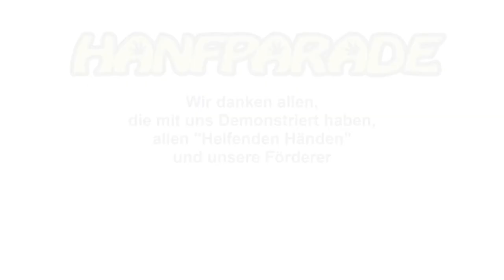Florian Rister auf der Hanfparade - Deutscher Hanfverband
Rede von Florian Rister, Kampagnenmanager Deutscher Hanfverband, auf der Hanfparade 2021 am 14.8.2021 in Berlin.

Florian Rister (DHV) studierte Politikwissenschaft in Marburg und arbeitete dort in der Betreuung eines an MS erkrankten Ehepaars sowie einem Kontaktladen für Drogenkonsumenten. Seit 2010 engagierte er sich ehrenamtlich im Alice-Project in Frankfurt am Main sowie bei der Hanf-Initiative Frankfurt und trat dem DHV sowie Anfang 2012 auch der Piratenpartei bei.

Nach jahrelanger ehrenamtlicher Tätigkeit z.B. im Forum des DHV begann er im April 2014 seine feste Anstellung beim DHV. Lange bearbeitete er Anfragen, betreute Social Media Seiten und arbeitete mit den verschiedenen DHV-Ortsgruppen. Zum April 2017 begann er seinen neuen Posten als stellvertretender Geschäftsführer beim DHV.